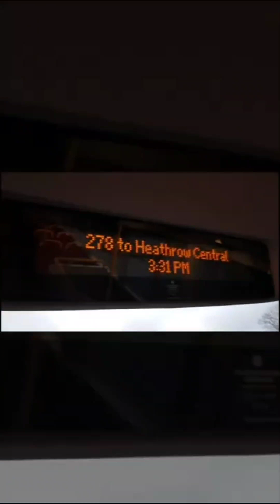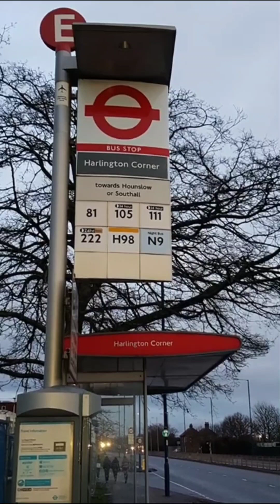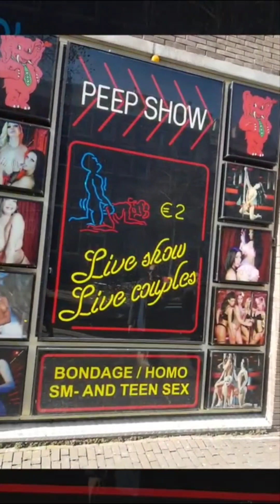GLIMPSE OF LONDON,PARIS &AMSTERDAM